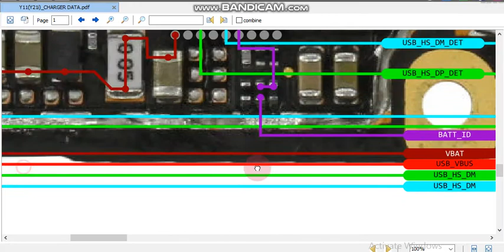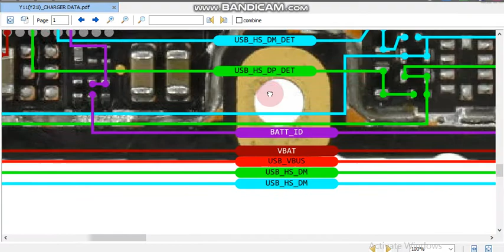vivo y11 charging data jumper vivo y11 charging vivo y21l charging data jumper vivo y21l charging